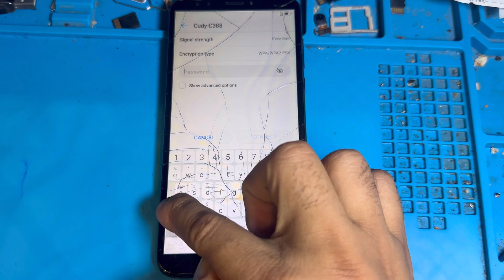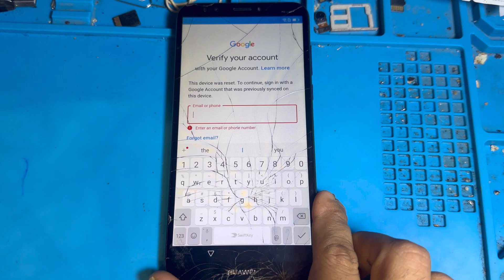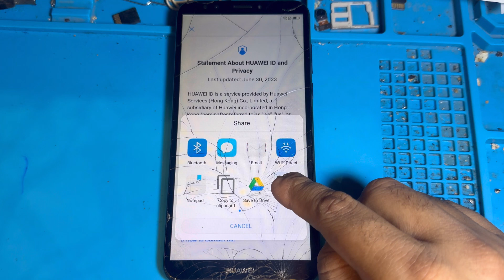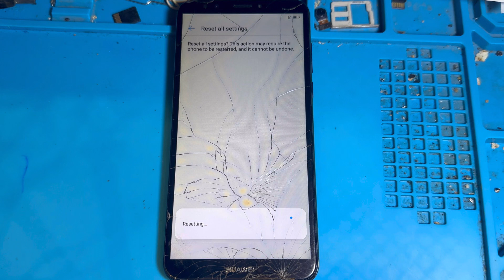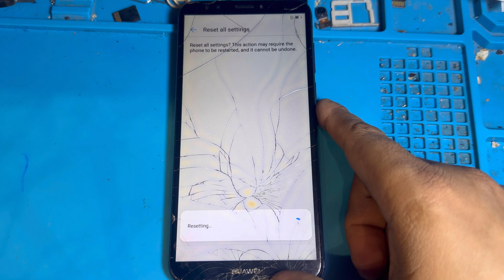Huawei Y7 2018 (LDN-L21) FRP Bypass 2023 | Google Account Unlock/FRP Unlock Without PC New 2023